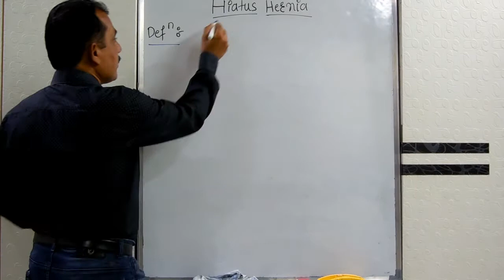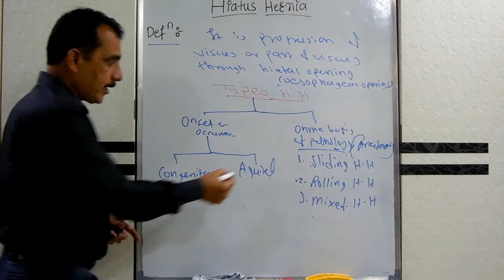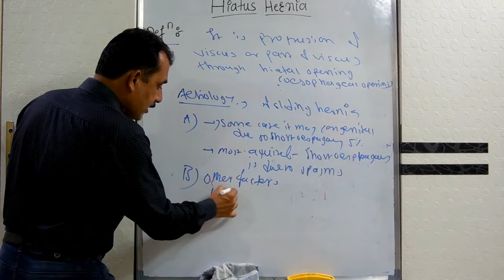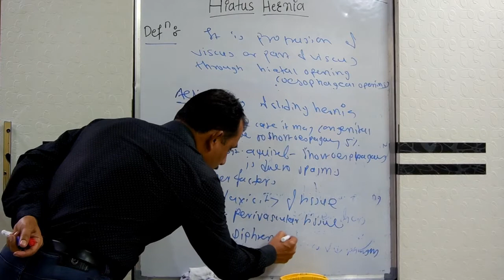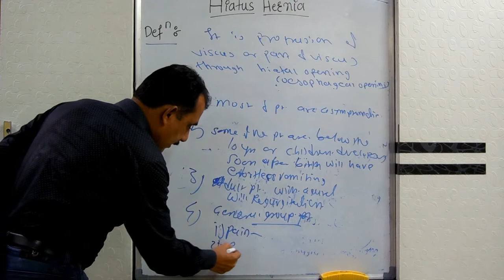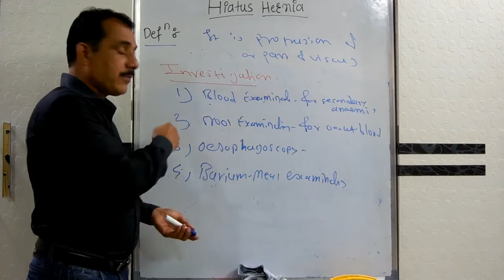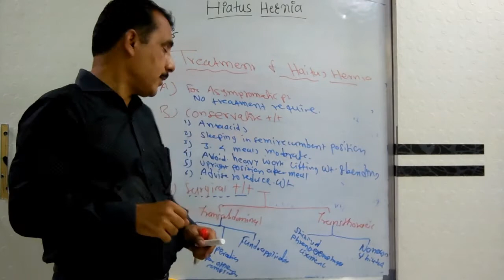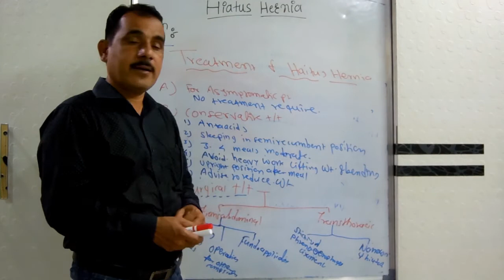HERNIA: HIATUS HERNIA